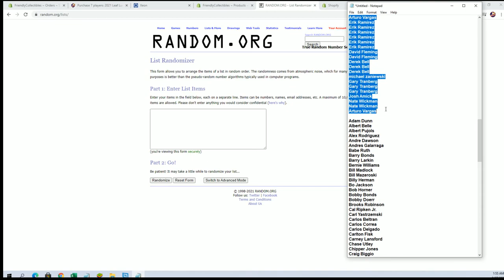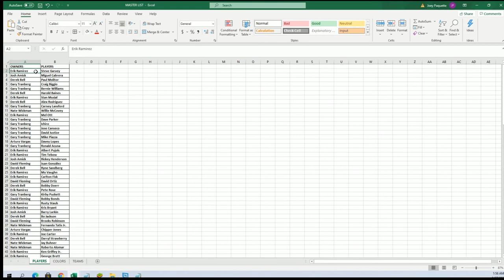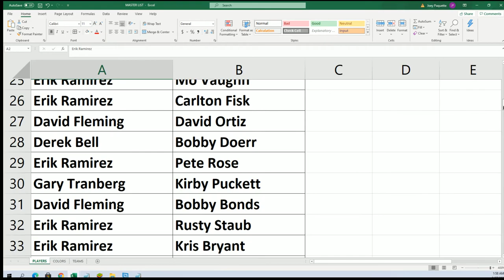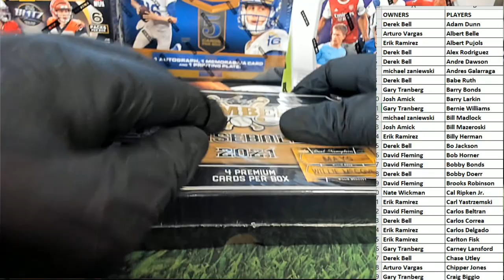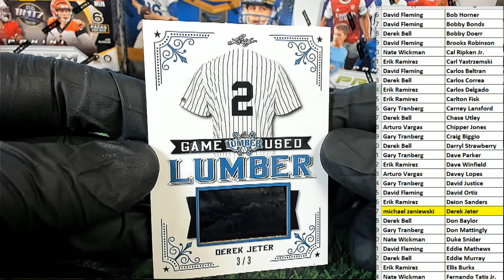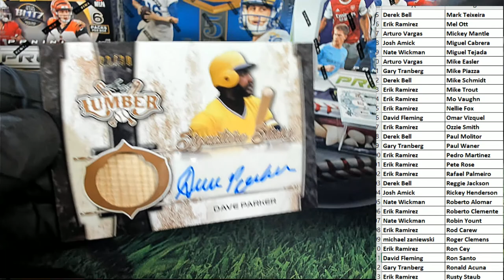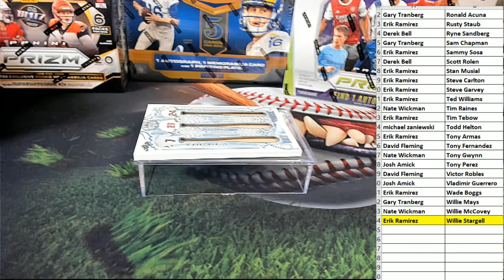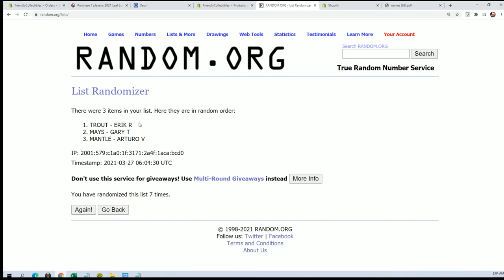2021 Leaf Lumber Kings Baseball ID 21LUMBERKINGS104